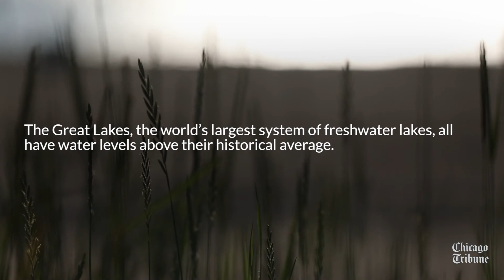Record water levels for Lake Michigan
Record spring rains cause high water levels for Lake Michigan.